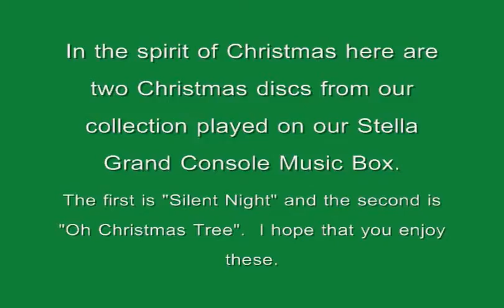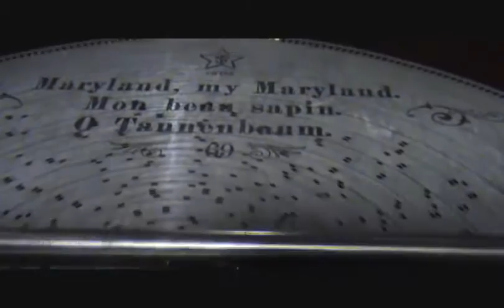Music Box ~ Silent Night & Oh Christmas Tree